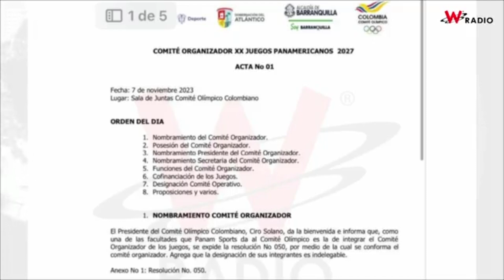“Sin los Juegos Panamericanos mi carrera terminaría”: deportista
Tras el anuncio de que los Juegos Panamericanos 2027 no se realizarán en Colombia, diversas reacciones han surgido en distintos sectores. Uno de los más afectados son los deportistas, quienes solicitan la intervención del Gobierno para que el evento se lleve a cabo en el país. De lo contrario, muchos no podrían participar debido al limitado respaldo de las federaciones.

Jacobo Sandoval, uno de estos atletas que aspira llegar a las grandes plataformas y que ha dedicado incansables esfuerzos para alcanzar sus metas, sintió que sus objetivos se desvanecieron al conocer la cancelación: “Lo tomé con bastante desilusión porque esto afecta a los deportistas que hemos estado entrenando durante años para poder llegar a una competencia internacional”.